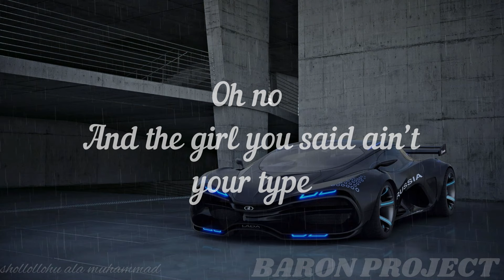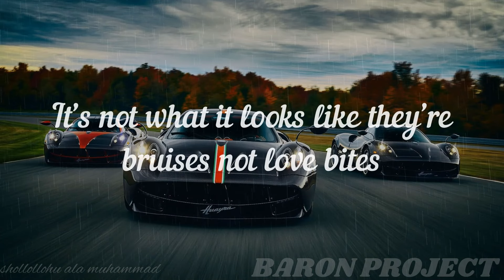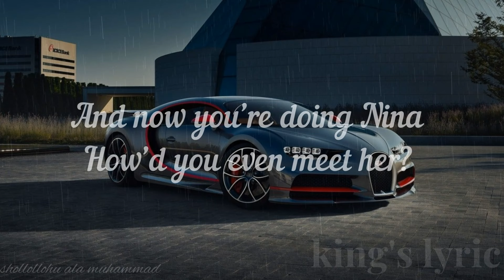Anne Marie x Aitch PSYCHO (lyric Video)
anne-marie,aitch,new english song 2022,new english song,kiss my little mix,don't play,pop music,psycho,uk pop,pop,kiss my,our song,music video,way too long